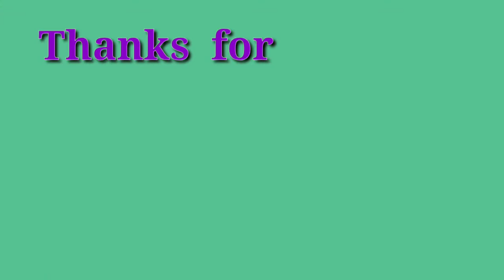Tiger Attack On Heifer|| Animal Attack||tiger attack cow,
tiger attack vedio,
tiger hunting,
tiger attack dog,
tiger attack deer,
tiger attack crocodile,
tiger attack buffalo,
tiger attack monkey,
tiger attack cow,
tiger attack cid,
tiger hunting bufflo,
tiger hunting,
tiger hunting crocodile,
funny animal videos,
cute animal,
animal videos,
funny pet videos,
cats and babies,
funny cat,
Dogs Fighting,
Dog on Street,